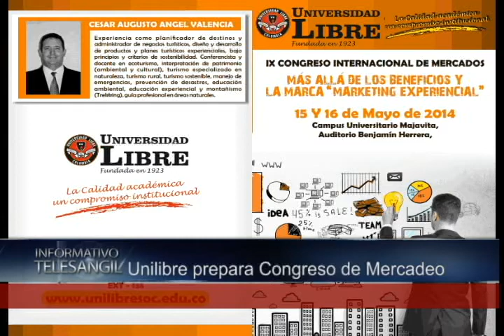Unilibre prepara Congreso de Mercadeo